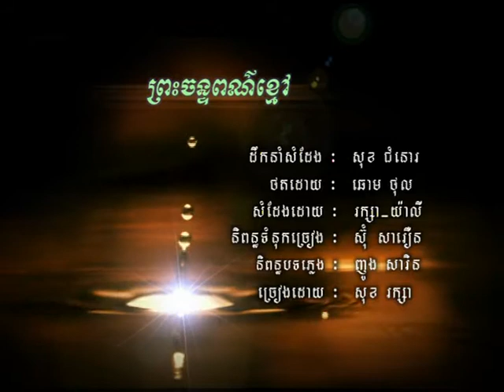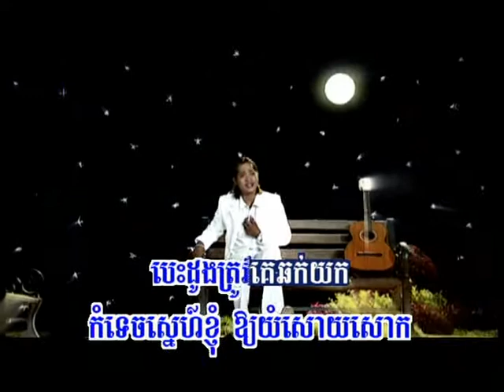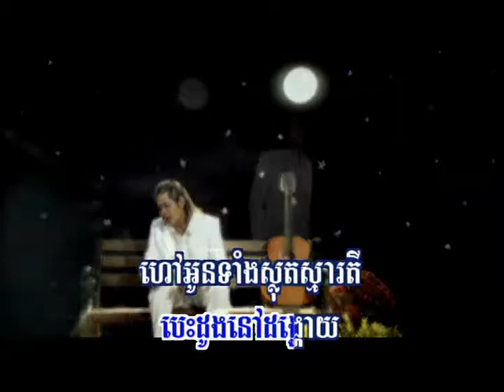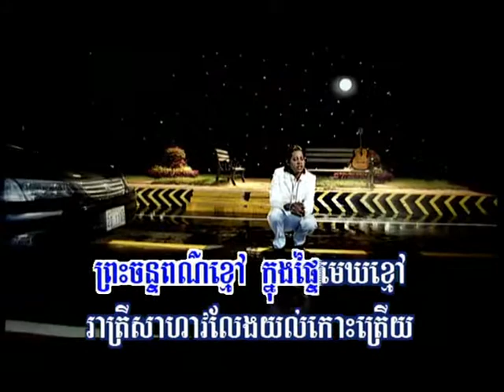Phreah Chan Por Kmao (music only)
Artist: Sok Raksa